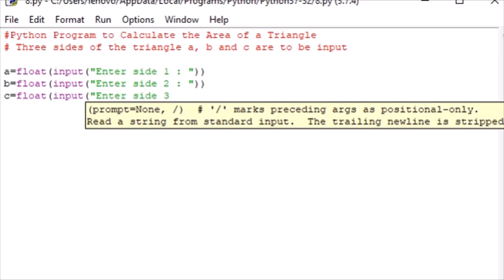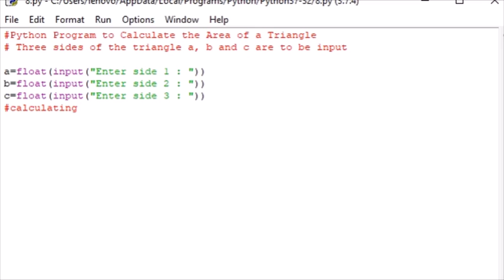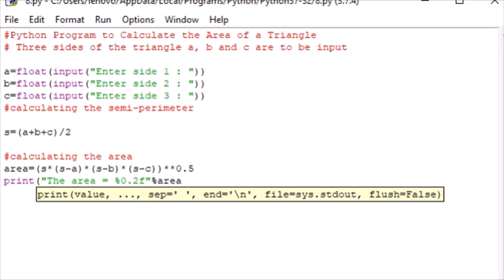Python Program to Calculate the Area of a Triangle